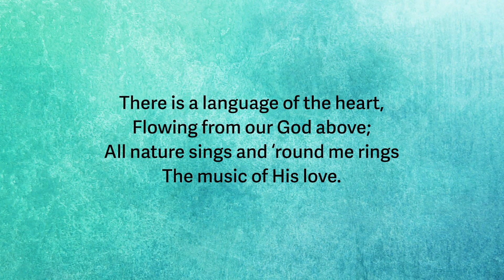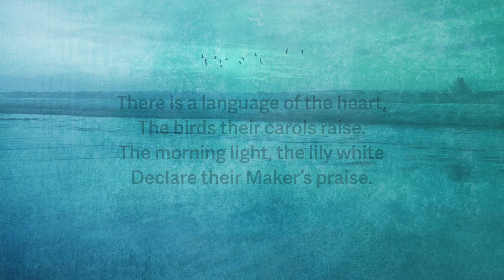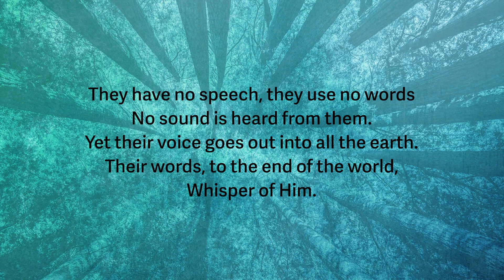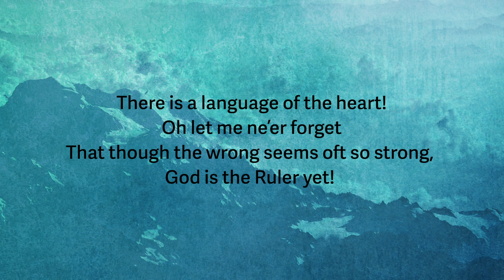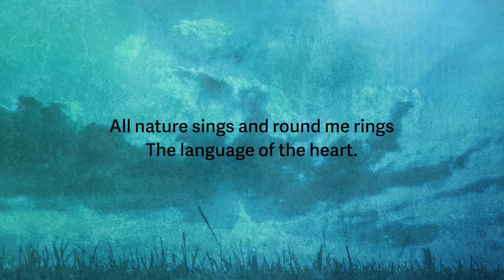Billy Causey - The Language Of The Heart (arr. Parks)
Words and music by Billy Causey, arranged by Marty Parks
Inspired by Psalm 19:1-4 and the old beloved hymn, “This is My Fathers World.”